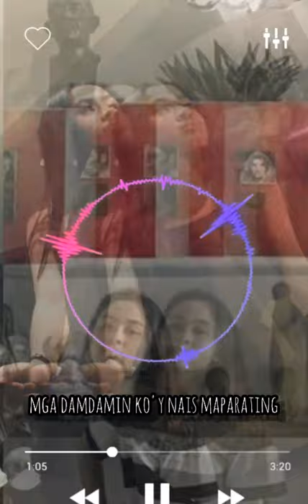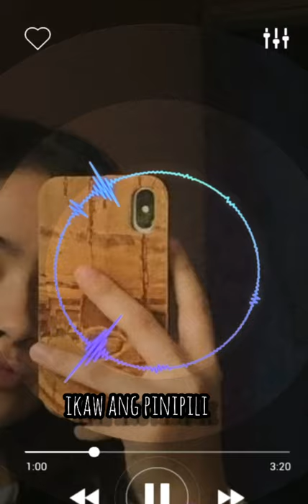Marikit - Juan X Kyle (Ikaw Ang Binibini Na Ninanais Ko) Lyrics